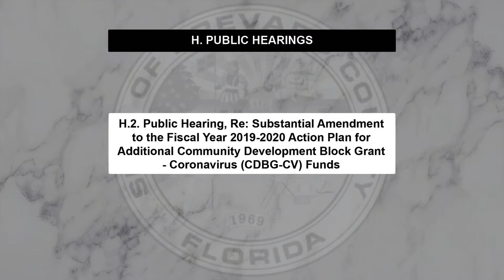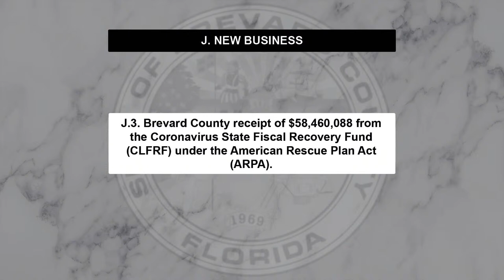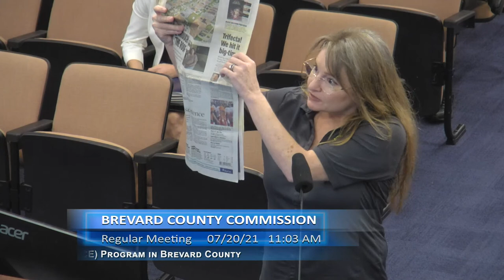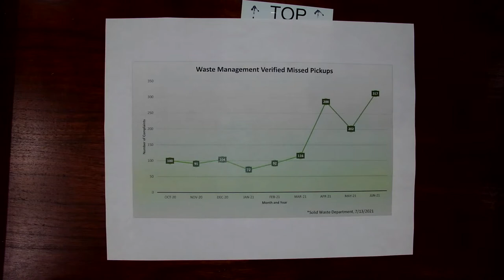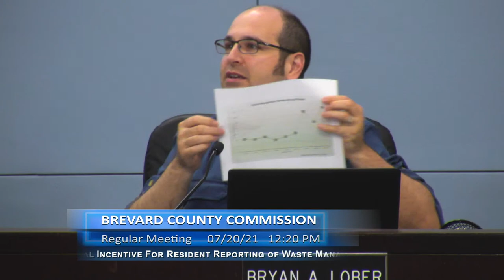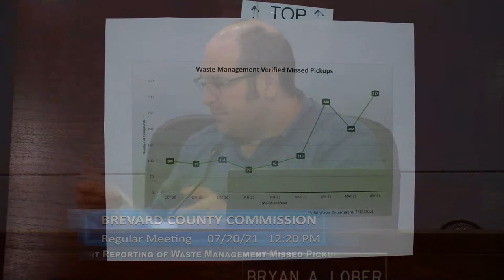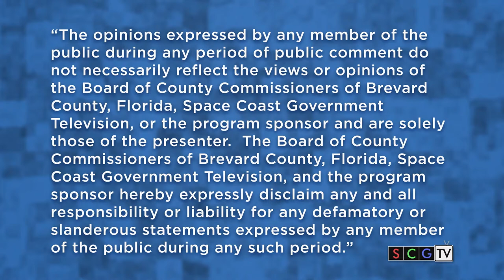07/20/2021 - Brevard County Commission Meeting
07/20/2021 - Brevard County Commission Meeting